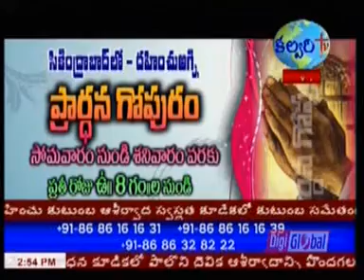Telugu Christian Videos